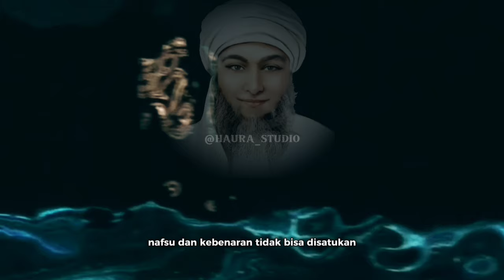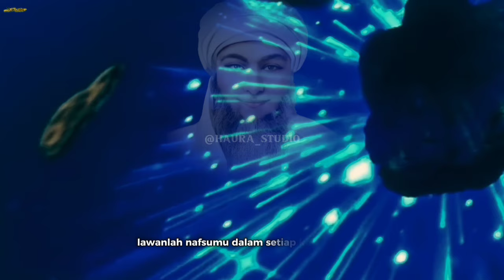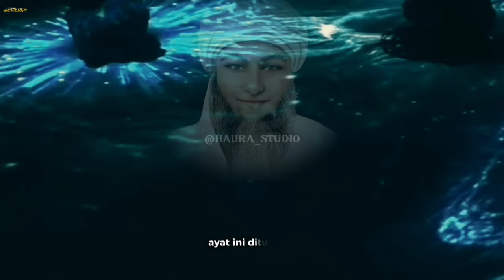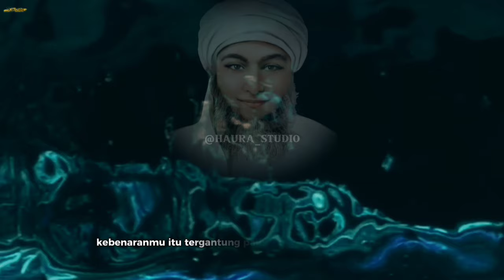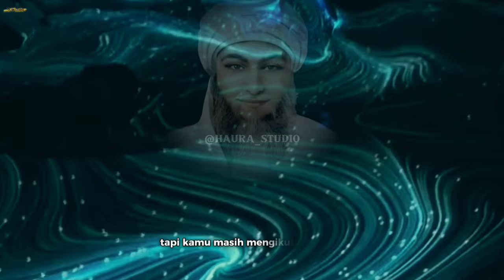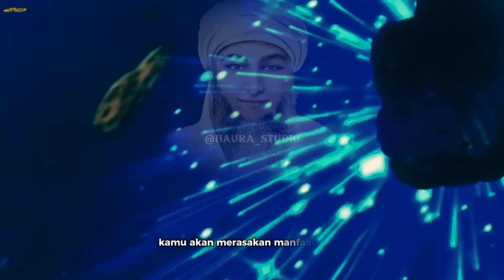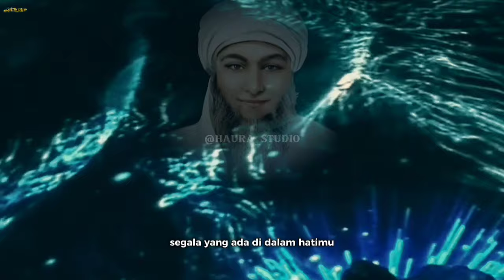NAFSU AMARAH // SYEKH ABDUL QODIR JAELANI // FATHUR RABBANI // MAKRIFAT // TASAWUF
MakrifatSyekh abdul qodir jaelaniceramah agamafutuhul ghaib syekh abdul qodir jaelaniilmu allahilmu makrifatilmu makrifat dan hakikatkaromah syekh abdul qodir al jaelani